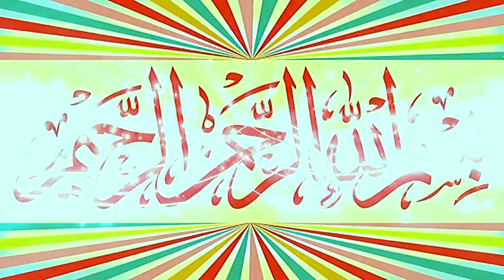Molana Syed Abdullah Shah Bukhari Topic Allah Ke Rehmat.2024.Zafar Okara